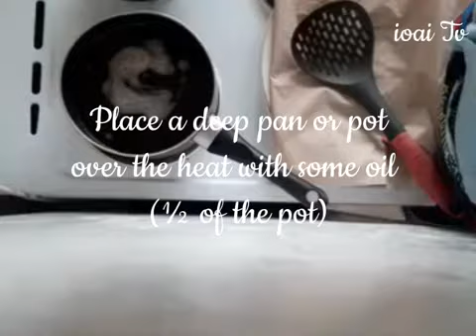How to make Fluffy balls (puff puff)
Fluffy balls are tasty snacks eaten hot or cold with a drink. They are so simple/easy to make and can be made within a short time frame. @ioaitvchannel643

Video credit : Splice.com
(Hollow - Instrumental version by : Sød Ven)